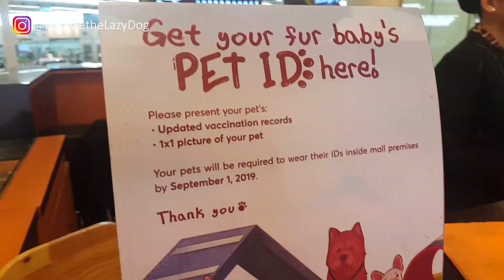A Secret Life of a Pet Model (Modeling for PrintedPets) | Chewie the Lazy Dog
A Secret Life of a Pet Model :)

Watch my vlog as I tour you in my adventure as a Pet model.

PrintedPets and my co-models did a photoshoot at U.P. Town Center last Saturday and it was a fun day.

We are thankful that we we're chosen as a Fur-ambassador of PrintedPets.

PrintedPets gives joy to pet owners by doing printed items like mugs, phone cases, shirts, tote bag and laptop cases with your furbaby's photo art on it. They also help various animal welfare organization. How cool is that!!!